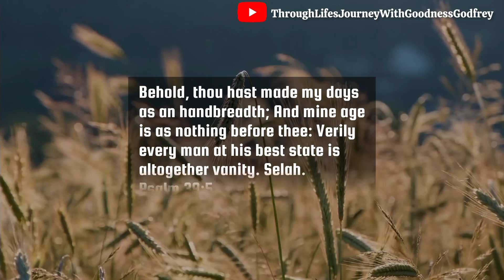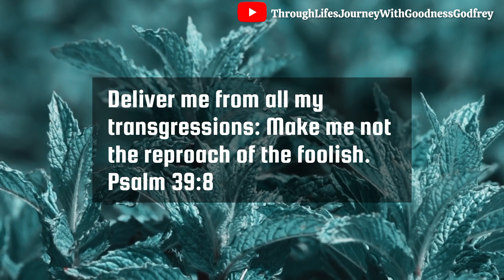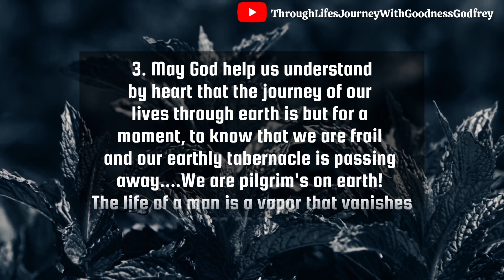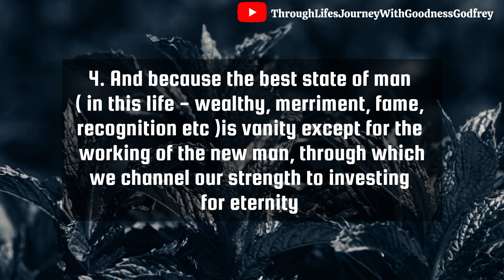“Surely Every man is vanity"🙇‍♀️ | I am a sojourner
Psalm 39 - A Psalm of David
Is Every Man at his best state vanity?
Can our life be likened to vapor?
What is the mystery about our Life's Journey?
How Can it be unravelled ?
Let us seat back and watch this video ‎@LifeJourneyWithGoodnessGodfrey   and ponder!

May our testimonies stand the test of time🙏